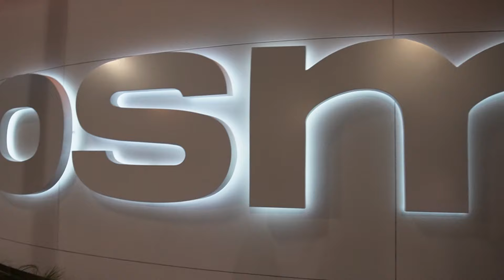I surprised Jess with the most unexpected date!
I surprised Jess with a date at COSM. She was completely shocked! We had the best time.